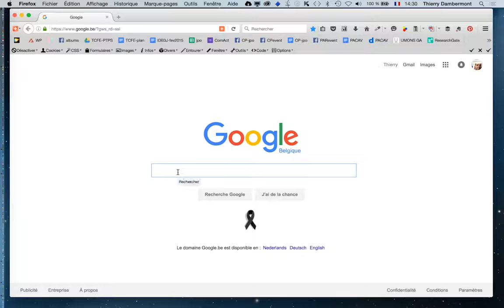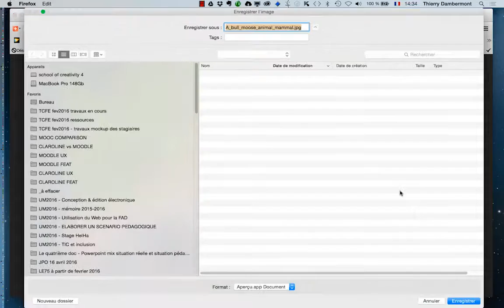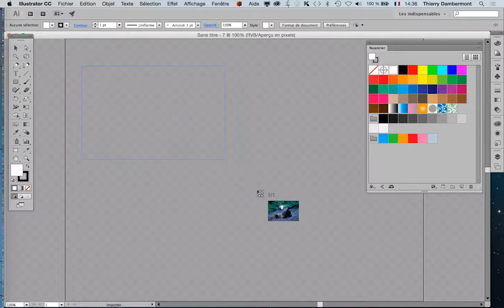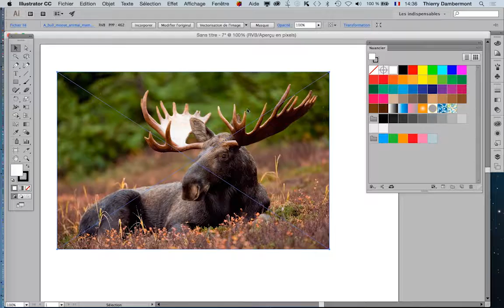Adobe PS et AI orienté web mai 2016 part 6 seq 28 720 03min Thierry Dambermont